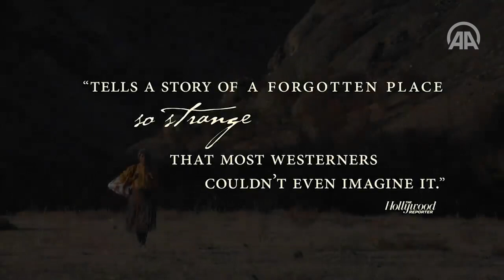Documentary caries Macedonian beekeeper out of poverty - Anadolu Agency